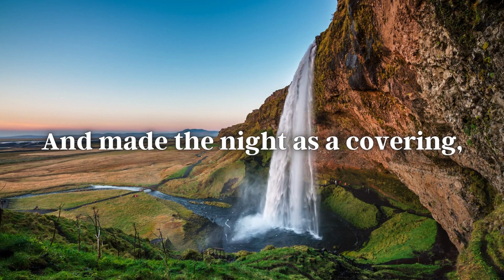Surah Naba Best Tilawat by Imad Uddin | English subtitles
bilal ghazi / surah maryam / ghazi bilal / билал гази / بلال غازي